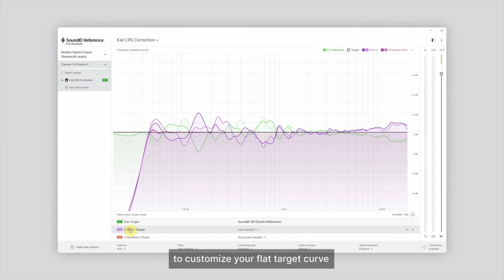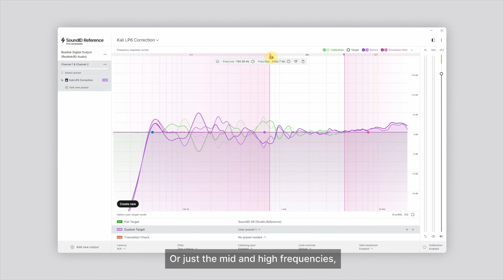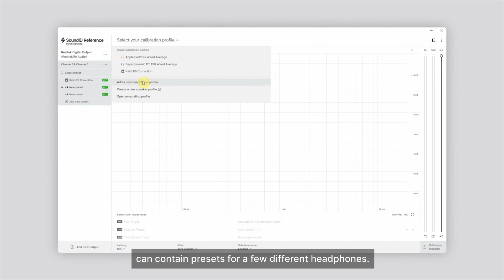Should I upgrade from Sonarworks Reference 4 to SoundID Reference?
Thinking of upgrading to SoundID Reference, the recent successor to Reference 4? Here are just some of the key features you'll enjoy with SoundID Reference:

🔥 Make custom adjustments to the target curve in real-time and manually select the frequency range that the calibration will be applied to.
🔥 Access a library of 20 predefined simulations that will allow you to check your mix in different listening environments.
🔥 Select between different filter processing modes - zero latency for live tracking, mixed or linear phase delivering ultimate audio clarity.

and feel free to try it out for yourself. SoundID Reference can run in parallel to Reference 4.

SoundID Reference is an award-winning software that removes unwanted sound coloration from your speakers and headphones so you can trust that every mix will translate.

Timecodes:
00:00 - Intro - What is SoundID Reference?
00:35 - Custom Target Curve
01:20 - Translation Check
01:45 - Windows Updates
02:13 - Accessibility and Cosmetics
3:01 - Should I upgrade to SoundID Reference?